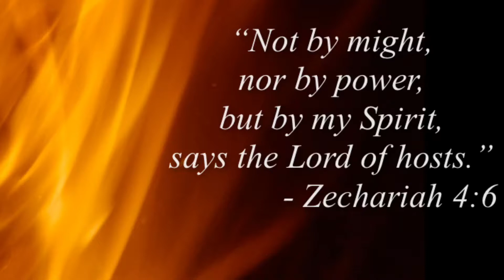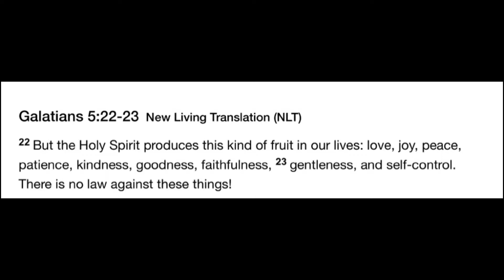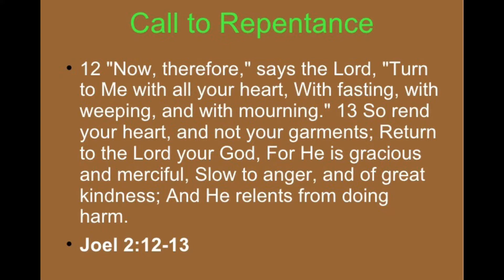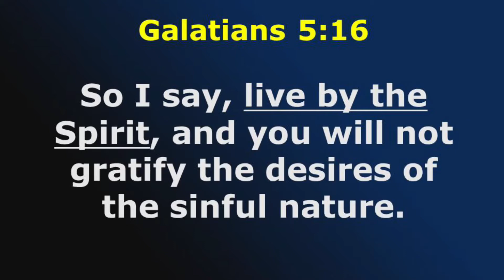YOUR HEARTS NOT YOUR GARMENTS!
Obedience is better than sacrifice. Just saying.